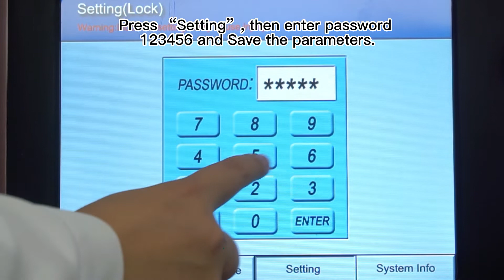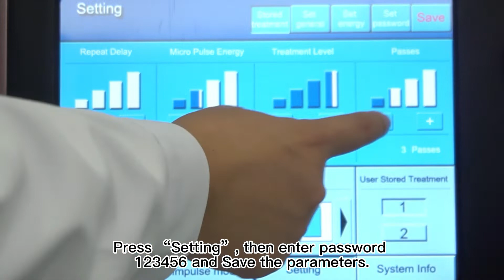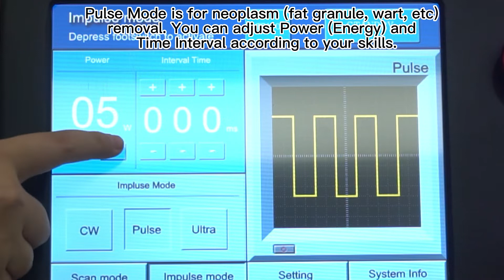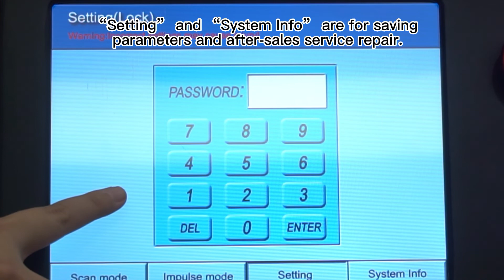Fractional co2 laser screen showing